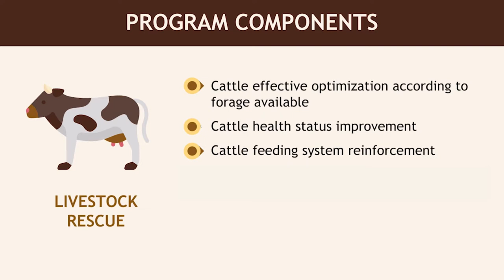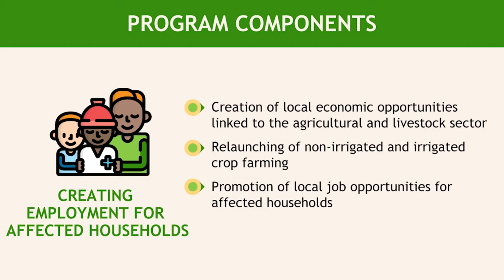Drought Mitigation in Cabo Verde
Cabo Verde is suffering a severe process of desertification, intensified by climate changes and hazards, such as drought. In the year 2017, there was almost no rain in the country. Most of the livestock become at risk and farmers depending on rain-fed agriculture lost most of its production. Thus, Government needed to call for emergency aid with the support of FAO. After an intense resource mobilization process, Government raised 10M EUR to implement a project to mitigate the effects of the drought with 3 components: Livestock rescue, Water scarcity management and Creation of Employment for affected households. The documentary explains these components and includes several testimonials from cattle farmers affected by the drought.